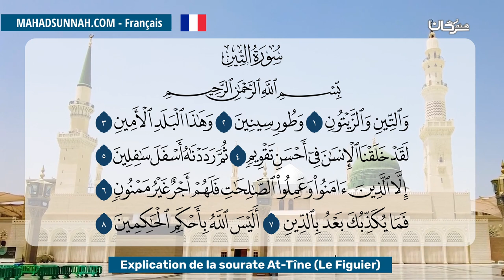Explication De La Sourate At Tîne Le Figuier تفسير سورة التين